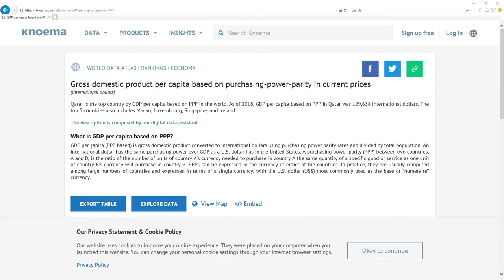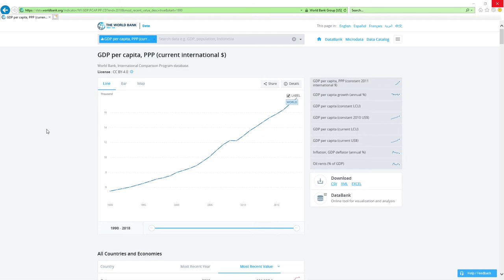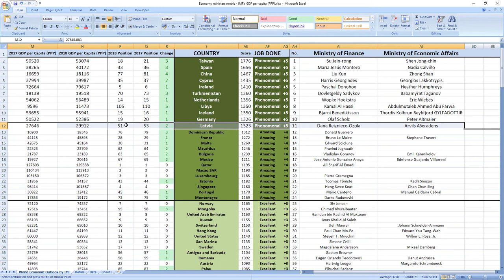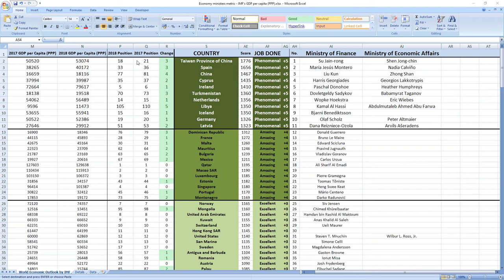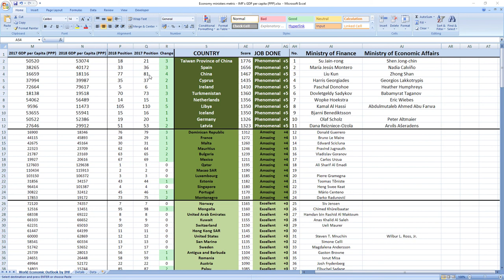Latvia: DANA REIZNIECE-OZOLA & ARVILS AŠERADENS how GOOD or BAD they were in 2018? SURPRISING TRUTH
👉 FIND OUT NOW! How GOOD or BAD were Latvia ministers in charge of finance and economy Dana Reizniece-Ozola and Arvils Ašeradens in 2018?
⬇️ REVEAL the SECRET ⬇️
SECRETS REVEALED: Latvia ministers related to finance and economy Dana Reizniece-Ozola and Arvils Ašeradens in 2018 performed: PHENOMENAL.

TIMESTAMPS:
Metric explanation 0:20
Grades explanation 1:02
Dana Reizniece-Ozola and Arvils Ašeradens 2018 performance 1:44
Best ministers 2:33

SUMMARY:
Wanna find out how your ministers in charge of finance and economy Dana Reizniece-Ozola and Arvils Ašeradens performed in 2018?

Latvia ministers in charge of finance and economy Dana Reizniece-Ozola and Arvils Ašeradens in 2018 performed, drumroll: PHENOMENAL.

Latvia was ranked 53rd in 2017 which is mid to high and in 2018 they gained 2 places to 51st place.

So as you can see it's PHENOMENAL job, your ministers are making you richer.

If you now want to see how leader of Latvia prime minister Māris Kučinskis performed in 2018 click the link in top right corner.

Bye